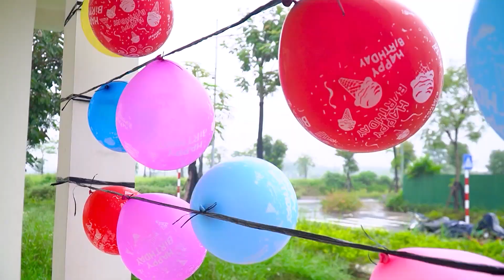Banana TV : Super Hero In INK GAMES Pick Pictures To Get Rewards Nerf Gun